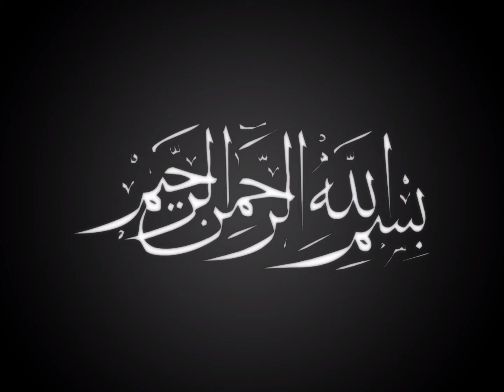Gajar ka tasty halwa|khana hi khana |اسپیشل گاجر کا حلوہ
sharing winter special dish